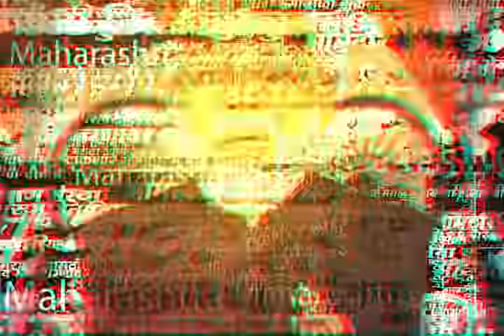Nashik Narendra Modi News : आमच्यासाठी सौभाग्याची गोष्ट, मुस्लिम विद्यार्थीनींचे मोदींबाबत विधान